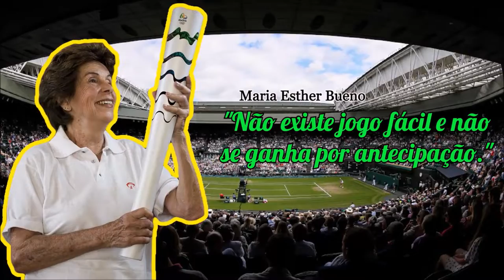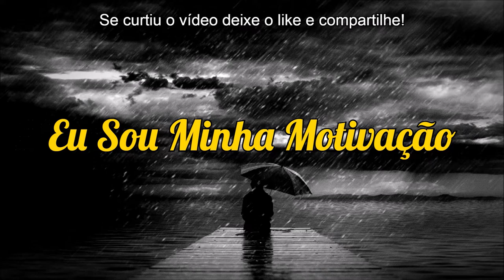5 Frases de Mulheres Inspiradoras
Eleanor Roosevelt, Rosa Parks, Maria Esther Bueno, Margaret Thatcher, Malala Yousafzai.